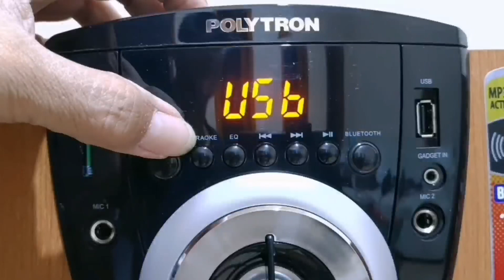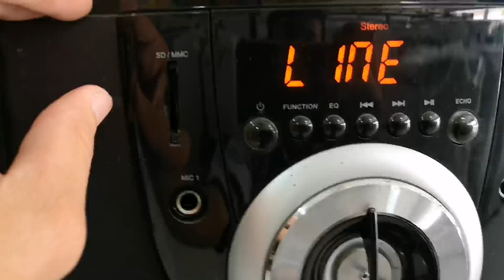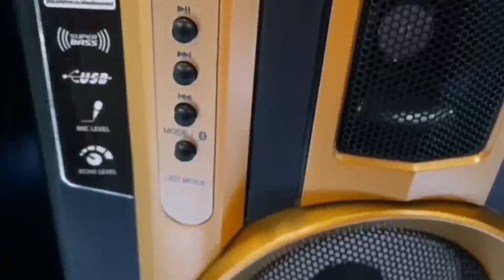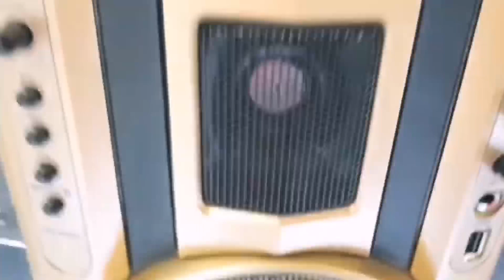daftar harga speaker Polytron type lama murah 2023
Halo temn2 trimakasih yang sudah klik video saya sudah subcribs semoga berkah kali ini saya akn Review harga speker aktif Polytron type lama murah 2023

Untuk pemesanan cek ditoko kami
Banyak pilihan stok Polytron murah